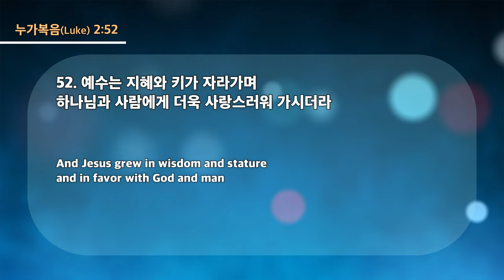20230628 대구하나교회 수요예배 (5력 충만한 후대 세우기, 눅2:52)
* 설교자: 홍기칠 목사

- 1부 예배                             주일 오전 09 : 00
- 2부 예배                            주일 오전 11 : 00
- 3부 예배                            주일 오후 16 : 00

- 1st Service (SUN)                                       09 : 00 am
- 2nd Service (SUN)                                     11 : 00 am
- 3rd Service (SUN)                                      16 : 00 pm